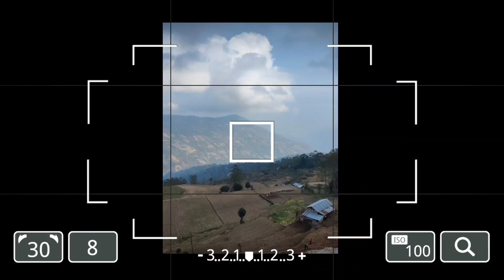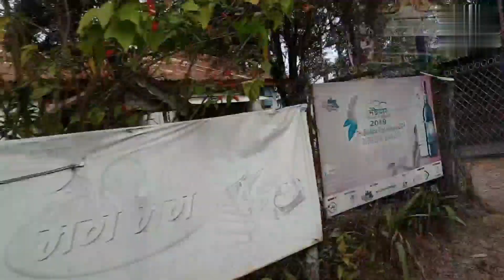Biratnagar to Basantpur Terhathum || Basantapur in Eastern Nepal || A Beautiful Place || Ep.-1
On the way to Biratnagar to Basantpur- Terhathum. A Beautiful Place  Basantapur in Eastern Nepal,  Ep.-1, Nepal Tour 2022

Hello Friends,